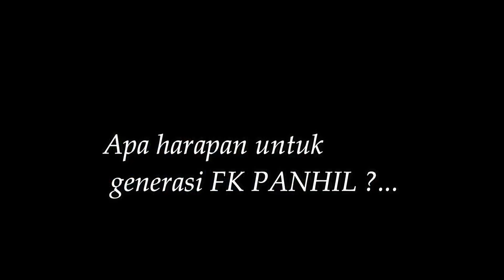harapan dan manfaat fk panhil